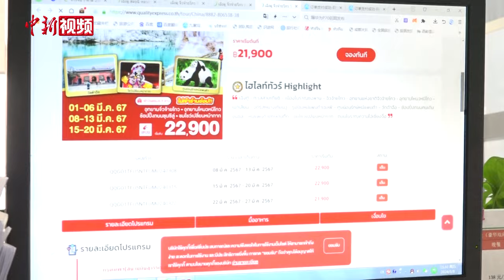四川入境游走热：东南亚客群成“主力” 小语种导游需求增加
随着免签政策的实施和国际航班的加密，外国游客来中国变得更加便捷。近来，在文旅资源丰富的四川省，九寨沟、都江堰等知名景区的外国面孔明显增加。

 据成都多家旅行社反馈，东南亚游客是现阶段四川入境游的“主力”，客源地主要为泰国、新加坡、马来西亚、越南等国家。随着入境游市场的火热，对于泰语、越南语等小语种导游的需求随之增加。